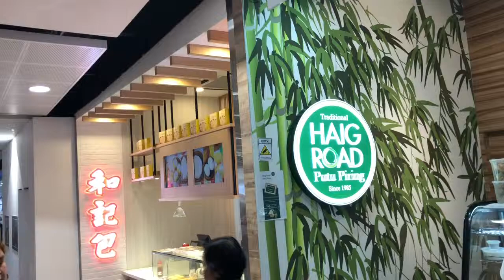Haig Road Putu Piring ( Malay Rice flour steamed pastry)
Traditional Haig Road Putu Piring specializes in malay desserts. Putu piring are steamed cakes made from rice flour encasing a filling of pure palm sugar and served topped with freshly steamed grated coconut tinged with a little salt.